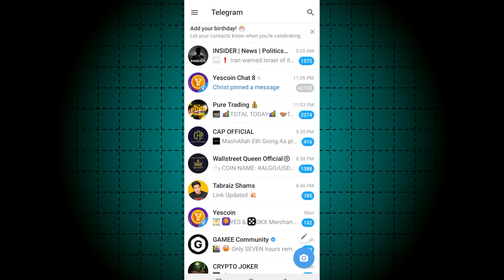How To Hide Profile Image On Telegram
You will learn how to hide your profile image from telegram profile in android phone